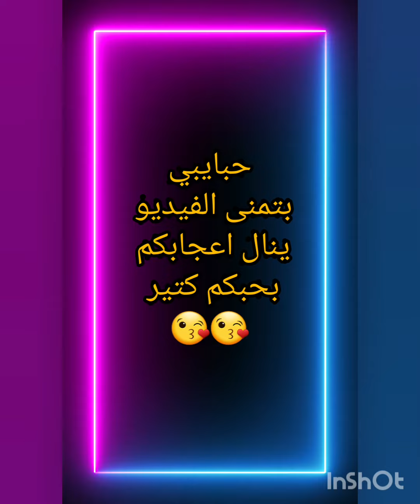غرفة نومك حسب برجك 😍😍